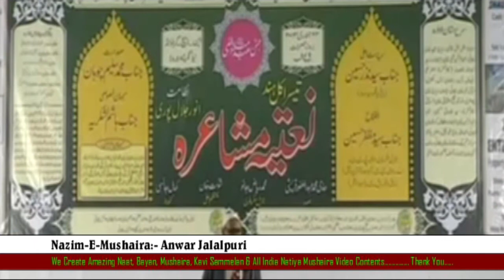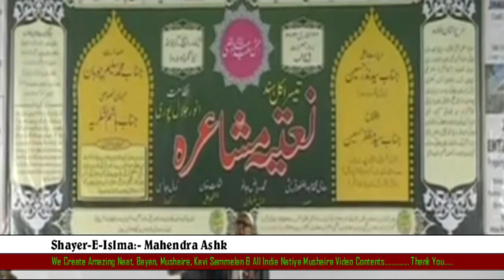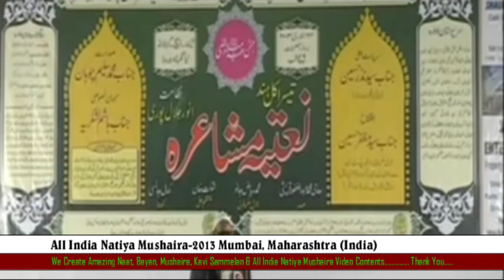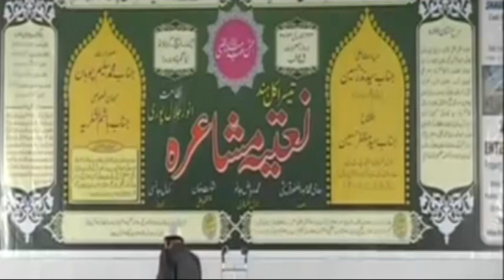Mahendra Singh Ashk | Ishq Me Jo Fiqr Hai | Natiya Mushaira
Al Hind Mushaira
This ''Al Hind Mushaira'' Youtube Channel Motto Is “Unity In Diversity”
Where You Can Find Lots of Information About Urdu Adab,  Hindi Sahitya, Islam, Quran And Documentaries.
नातिया मुशायरा (Natiya Mushaira), आल इंडिया मुशायरा (All India Mushaira), कवि सम्मेलन (kavi sammelan), तक़रीर (Taqareer) एवं अपने जलसे की विडियो रिकॉर्डिंग व इन्टरनेट (यूट्यूब) पर अपलोड करने के लिए संपर्क करें Imtiaz Khan 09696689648 Lucknow, U.P.
Our Unity Is Our "Strenght"
Diversity Is Our "Power"
Our Channel Al Hind Mushaira Has Huge Collection Of All India Natiya Mushaira, All India Mushaira, Aalmi Mushaira, Internation Mushaira, Quran Tilawat Video, Bayanat, Taqreer And Many Kind Of Informatic Video About Islam.